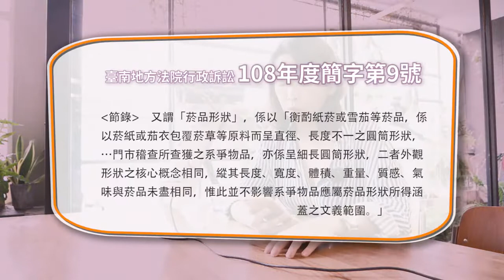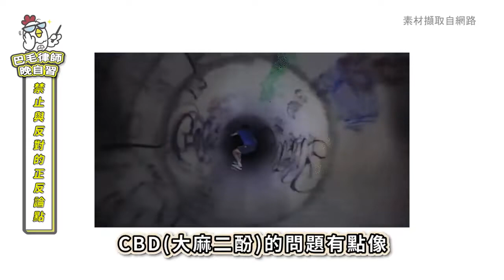EP23 電子煙到底行不行？｜巴毛律師晚自習「備份」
有任何法律問題
歡迎私訊粉絲團預約

台灣菸草減害協會理事長 王郁揚
北投天母立法委員 素人參選
救長照 減菸害 無煙台灣